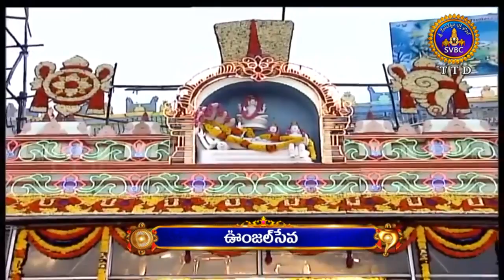ఉంజల్ సేవ | Unjal Seva, Tirumala | 02-10-19 | SVBC TTD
SRIVARI VARSHIKA BRAHMOTSAVALU-2019, TIRUMALA